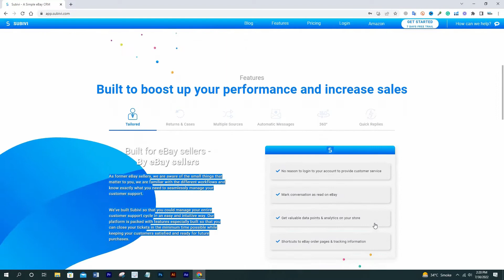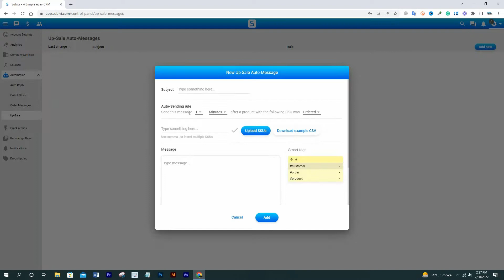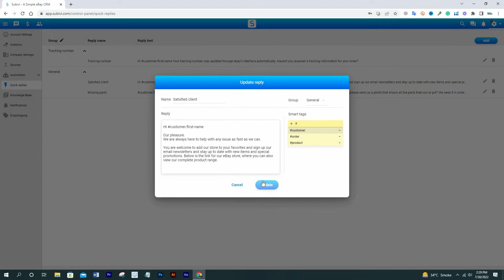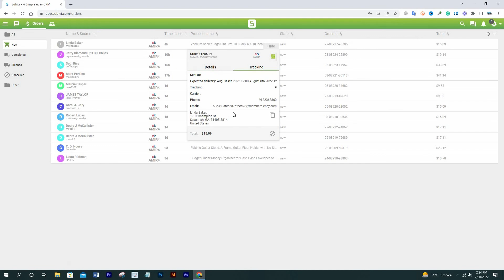What is eBay CRM & How To Improve It | CRM Tutorial 2022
In this video, I am gonna show you guys what is ebay crm and how to improve it to get 𝟮 𝘁𝗶𝗺𝗲𝘀 more sales than usual. 𝗖𝗥𝗠 stands for customer relationship management. I just found amazing software which is excellent to handle eBay CRM. Please keep watching this video till the end because you should watch each step to understand.

"I am not the owner of some content which I used in my video, All Resource Like pictures And Video from GOOGLE OR ANY OTHER HELPFUL SITES which help us to explain our video PERFECTLY / DEEPLY, So, I credit my all work to their ORIGINAL OWNERS, GOOGLE OR OTHER HELPFUL SITES, If I used any others content then I will definitely CREDIT to him. I hope all OWNERS understand my point if I used some content in my video, THANKS AGAIN TO ALL OWNERS."